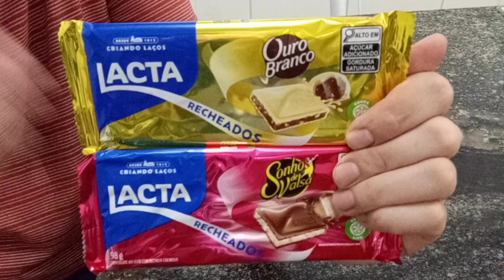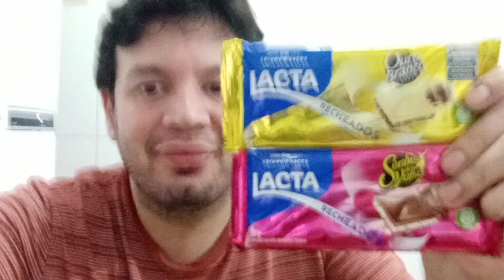tabletes Sonho de Valsa e Ouro Branco #60 tabletes recheados da Lacta (Prove e Aprove)